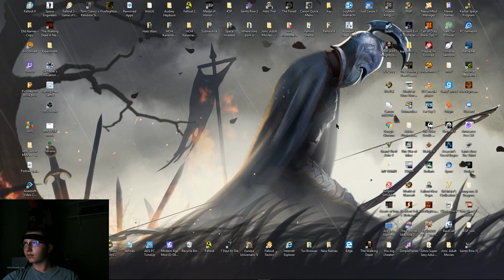HOI4/Kaiserreich V.4 Bulgaria- P9- Bulgarian Egyptian War P1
Welcome to part 9 of my Kaiserreich Tsardom of Bulgaria let's play!  Bulgaria's military might is unstoppable when it comes to our neighbors, and we can never allow Greece to sit by, and align themselves with the wretched Entente, and take what is rightfully ours! We must act now, or lose everything we have spent blood and sweat on!